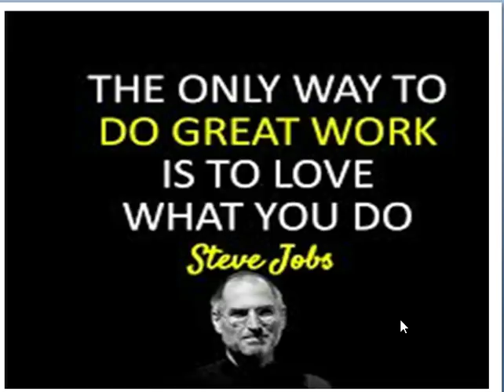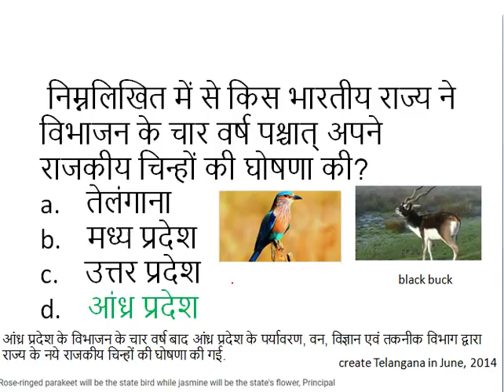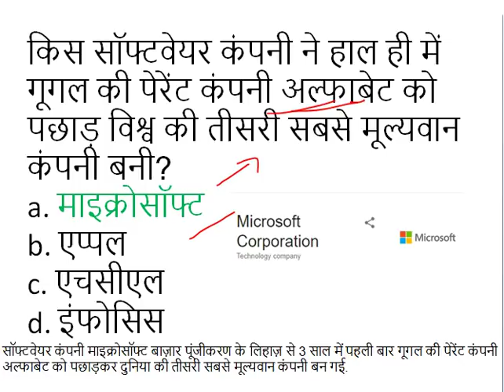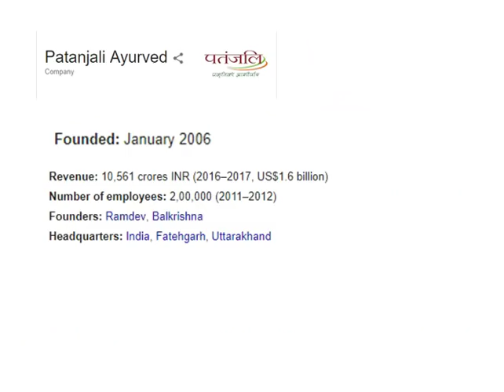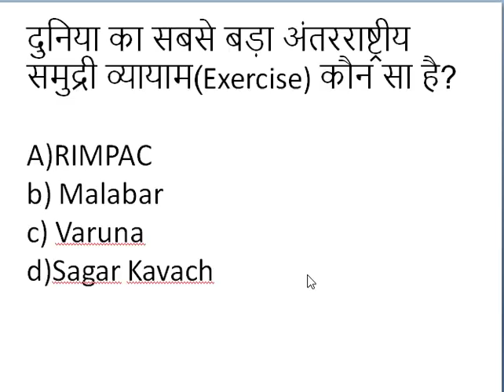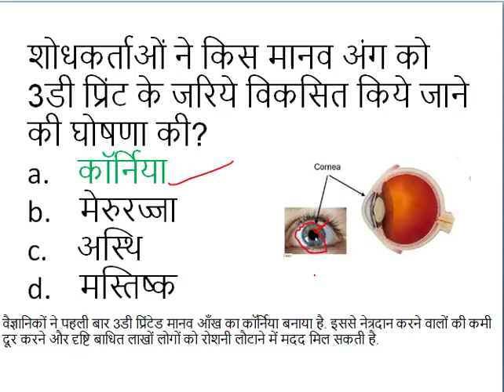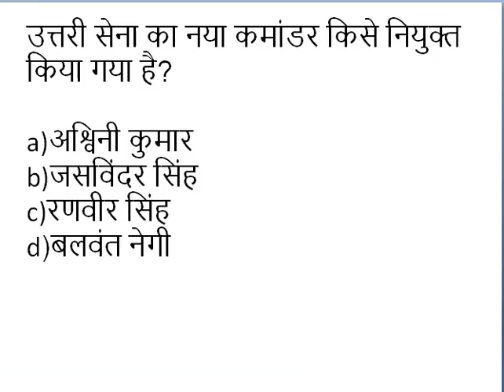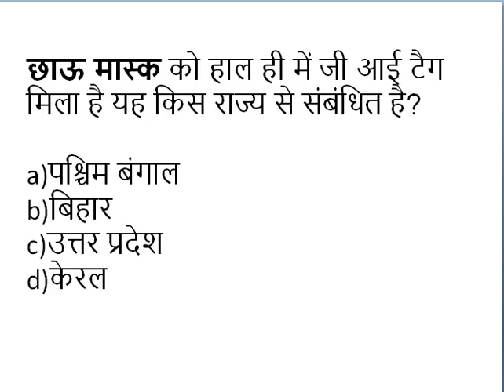1 JUNE 2018 Current Affairs in Hindi |Current Affairs Quiz 2018 (Railway/SSC/Bank/TET/PCS/Govt Exam)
1 JUNE 2018 Current Affairs in Hindi | 1-2 जून ,2018
 करेंट अफेयर्स
 ,Current Affairs Quiz 2018 (Railway/SSC/Bank/TET/PCS/Govt
Exam)

may 2018 current affairs,daily current affairs,daily current affairs hindi,23 may 2018 current affairs quiz,current affairs for railway group c and group d,current affairs 2018,12 may 2018 current affairs,ldc current gk may 2018,